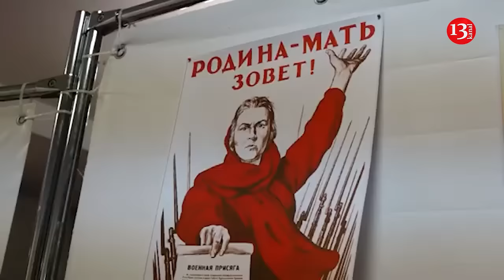Russia recruits Siberian homeless people to fight against Ukraine to cover its losses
Russian officials are actively seeking new soldiers in homeless shelters across Siberia and the Far East. In this way, Moscow is trying to meet its needs, which have grown due to the Ukrainian offensive in the Kursk region, sources of the Radio Liberty project "Siberia.Realities" report.

According to volunteers and workers at homeless shelters, the recruitment campaign happens from time to time. In particular, a volunteer at a shelter in the suburbs of Angarsk, an industrial city in the Irkutsk region, noted that in 2023, recruiters "came to us almost every month with leaflets that urged people to sign contracts."

"Of course, these fools were tempted [by the contract salary]," she said, referring to the homeless residents of the shelter.

The publication noted that the ad, which was posted on the website of a rural administration in the Irkutsk region, offers healthy adult men a one-time payment of 400,000 rubles or $4,388, as well as monthly payments of 210,000 rubles or $2,304 and other benefits. If the contract is extended for more than one year, it brings an additional bonus of 195,000 rubles or $2,139.

At the same time, a volunteer at a shelter in the suburbs of Angarsk says that the homeless do not fully understand that they are gambling with their lives.

"They believe that you can return from war. And they don't understand that, apart from the first guys who signed six-month contracts in 2022, no one returned alive," she stressed.

Another volunteer at the homeless shelter told reporters that of the more than 50 homeless men who have disappeared from the shelter since the summer of 2022, only two have returned, both without money.

"The rest... God willing, they get stuck on the way [to the war], drinking away their earnings. Most likely, they are already dead," the woman said.

In turn, a volunteer at another shelter noted that a former resident of the institution called and said that out of his company, which consisted of 50 people, only he and one other soldier survived. According to the homeless man, after he refused to be "cannon fodder," he was thrown into a "penalty pit" - an improvised prison for soldiers in basements or holes in the ground.